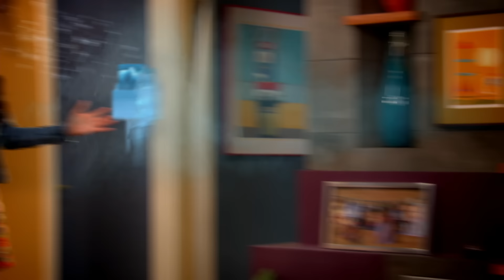The Thundermans' Theme Song Remixed 5 Different Ways?! 🎶 | Nick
The Thundermans theme song is getting remixed… 5 different ways! We took the theme song you know and love and sped it up, slowed it down, and even added our own jazzy twist. Which version is your favorite? Catch more of The Thundermans on Nick!